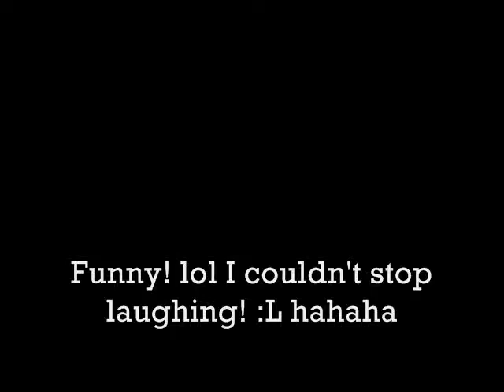NBB-What the- (haha You will laugh)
I took this from the new version of "We Are the World"
HAHA I just couldn't stop laughing after I heard his voice lol
No bad comments ;-) Help them Raise money buy downloading their song :D

HAHAHA